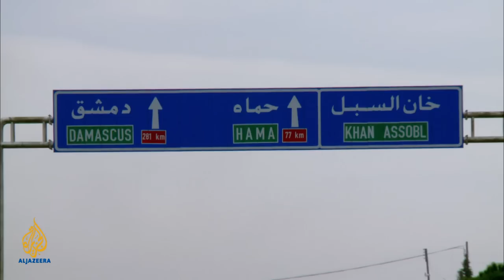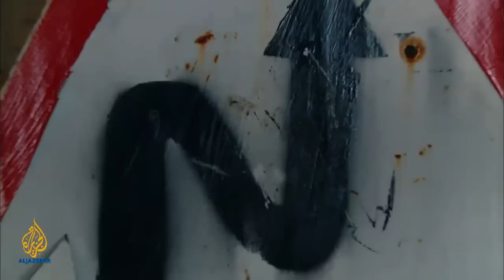People & Power - Syria: Behind Rebel Lines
After two years the civil war in Syria shows no immediate sign of coming to an end. Though exact numbers are difficult to determine it is likely that hundreds of thousands of people have been injured or killed. Millions more have been displaced and communities across the country have been irremediably scarred by fighting that has seen homes, schools, businesses and hospitals destroyed. Yet those opposed to the Assad regime show no signs of faltering. Something keeps them at the front line - even though they are outgunned and often desperately short of everything from ammunition to medical supplies.